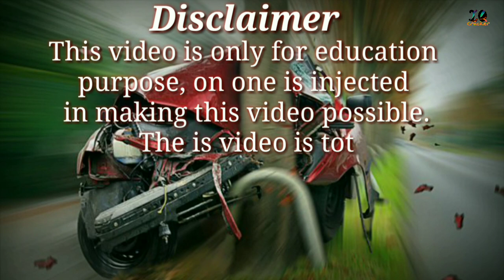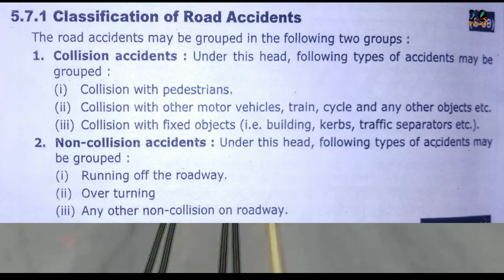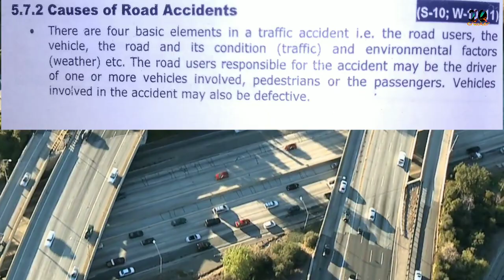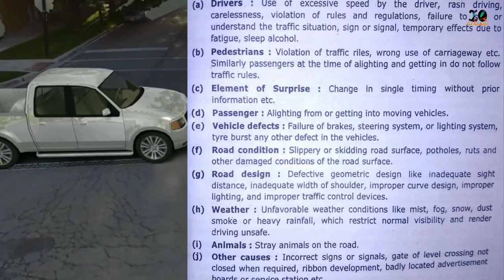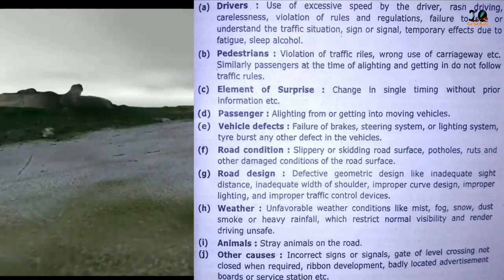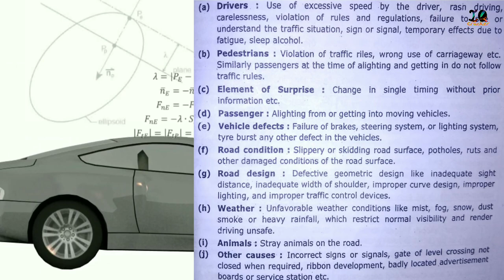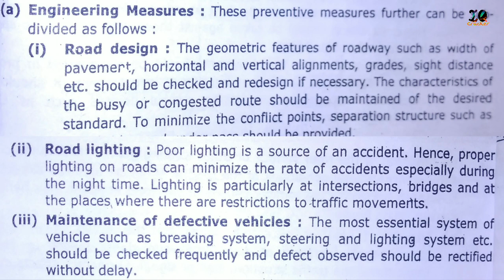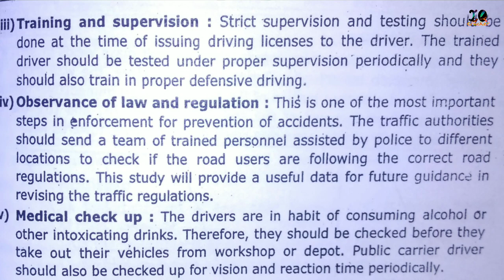Road Accident in Hindi (Highway Eng) Lecture-14 // Diploma /BTech /SSC JE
1. Type
a. Collision accident
b. Non-collision accident
2. Causes of road accident
3. Preventive measures